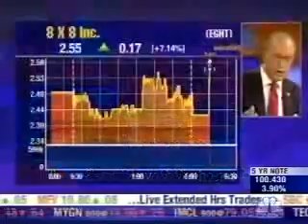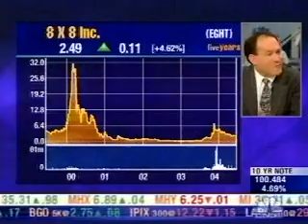Kudlow & Cramer Interview Bryan Martin on VoIP & Videophones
Bryan Martin discusses VoIP, videophones and the future of internet telephony.